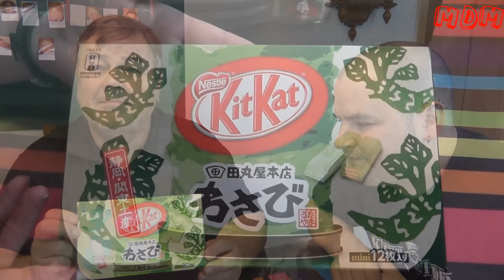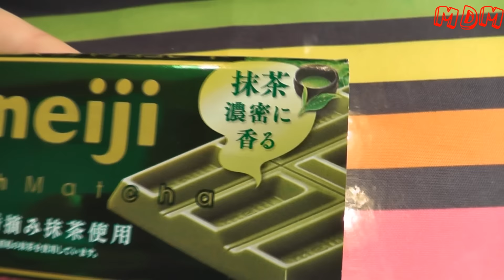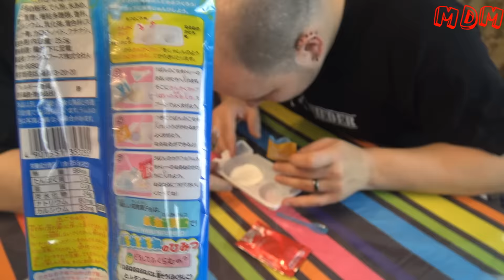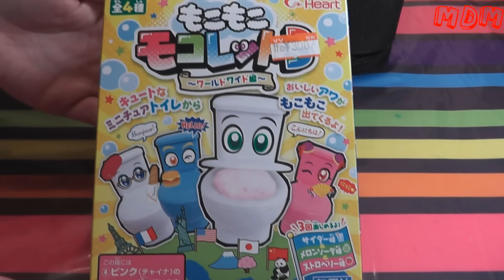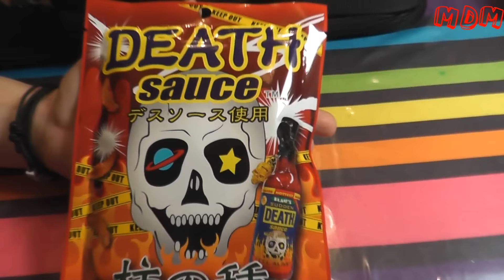Spezialitäten aus aller Welt - Japan "Süßigkeiten" Spezial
Hi zusammen!

Mein Schatz und ich waren vor kurzem zusammen in Japan. Dort haben wir einige Süßwaren mitgenommen (oh Gott wären sie doch blos alle süß gewesen).
Was es war und wie sie geschmeckt haben, seht ihr in diesem Video!